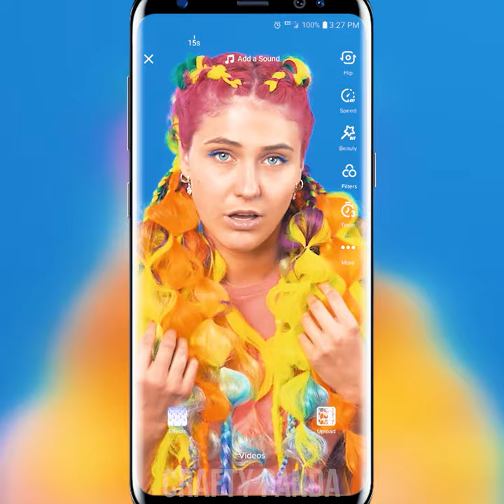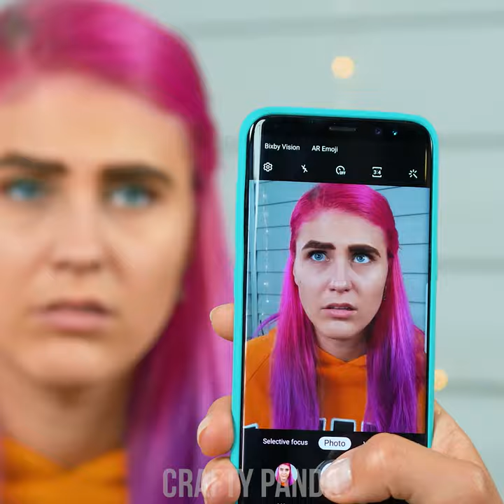MAKEUP YOUR DAY || 9 Beauty Hacks & Makeup Tips for Everyday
Hey there, beautiful Pandas! Even the best of makeup artists sometimes forget their tools or products! But did you know that you can always make your own? Learn how to make your own reusable mask, a hairband, or even some coffee scrubs for you and all of your friends! Forgot your hand mirror? No problem! Learn how to use your cup to help you apply lipstick!

00:23 Apply Lipstick With A Cup
01:06 Reusable Sheet Mask
02:22 Sock Hair Band
03:24 Gradient Lips
04:39 Tweezers For Eyebrows
05:24 Coffee Scrub Cubes
07:10 Colorful Faux Braids
08:44 Easy Eyeshadow with a Soda Cap
09:53 Symmetrical Eyebrows